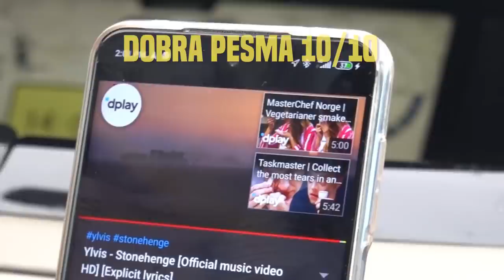Kupili smo mu Usisivač o kojem je sanjao!!!